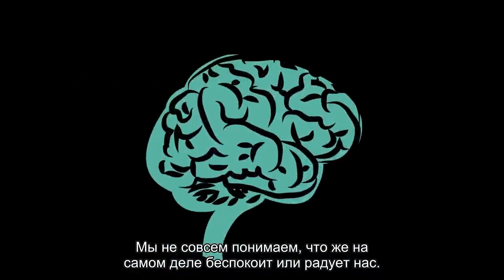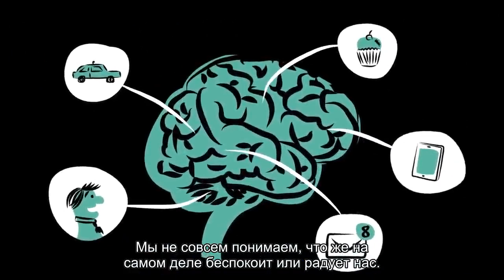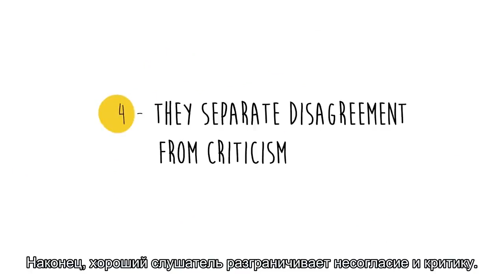Being A Good Listener